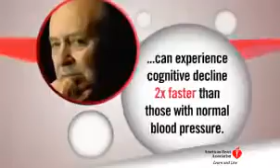Hathorne Massachusetts Bankruptcy Lawyers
Call filing bankruptcy chapter 7 filing for bankruptcy chapter 13 Chapter 7 Bankruptcy Attorney Chapter 13 Bankruptcy Lawyer chapter 11 bankruptcy laws Hathorne Massachusetts